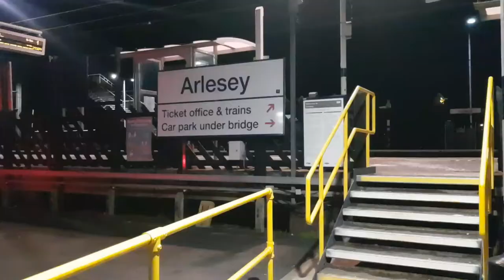Arlesey Town FC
AROUND THE GROUND. A walk around Arlesey Town FC followed by highlights of their league match last November v Eynesbury Rovers FC.